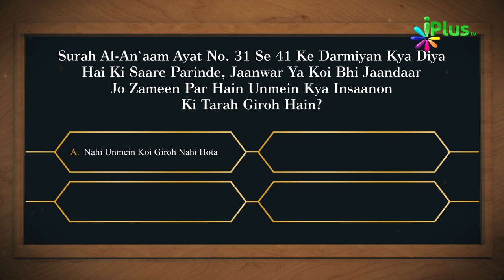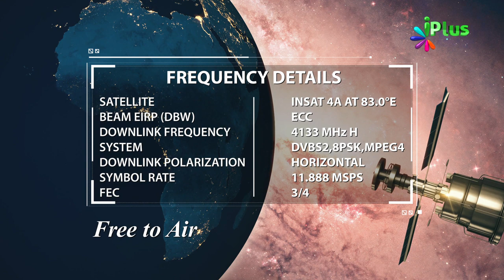Aaj Ka Sawal 257 - iPlus TV | Islamic Quiz | Islami Sawal Jawab | Deeni Sawal Jawab